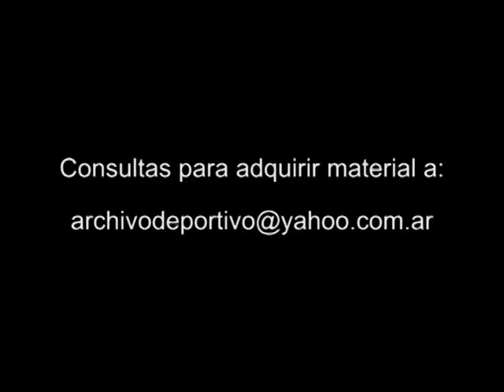Amenaza narco a Jorge Bergoglio - DiFilm 2009